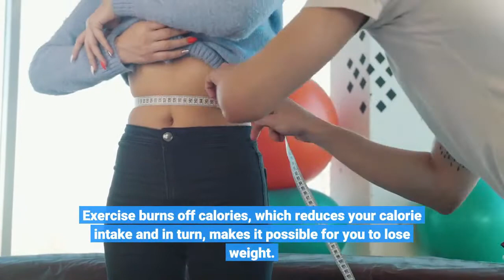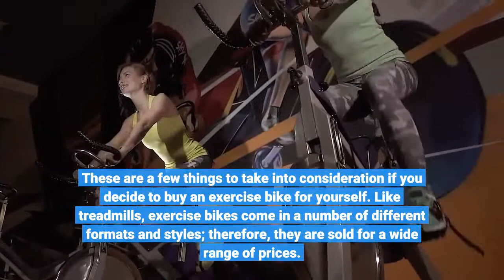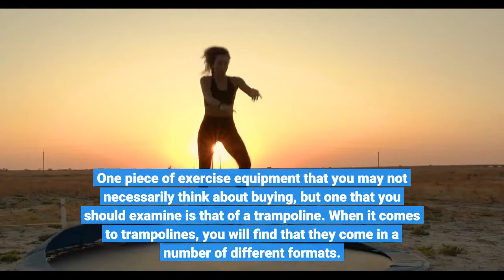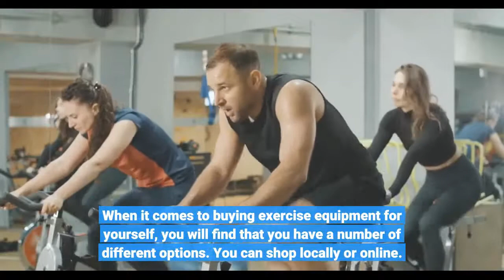Weight Loss Exercise Products You May Want To Buy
Welcome to this Weight loss exercise products you may want to buy video. I will give some details on the best equipment to lose weight at home.

Are you interested in losing weight and improving your appearance?  If you are, you should know the importance of exercise. Exercise burns off calories, which reduces your calorie intake and in turn, makes it possible for you to lose weight.

When you decide to start an exercise program, you have made the first step to changing your life. The nest step is to shop around for the best exercise equipment to get you in shape. Here is is information to get started.

⬇️ AMAZON BEST SELLERS ⬇️
Elliptical Machines
Strength Training Equipment
Yoga Equipment